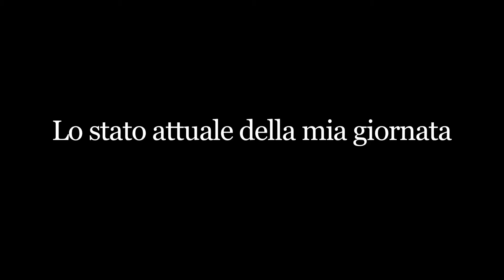Lo stato attuale della mia giornata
Un film di R.F.